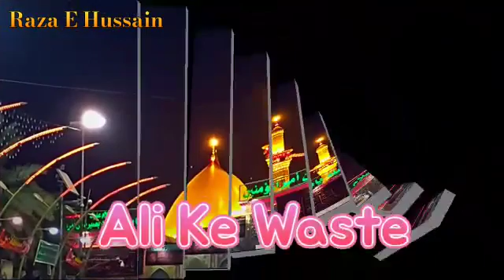Ali maula moharram special'